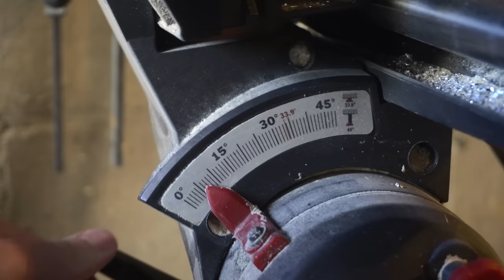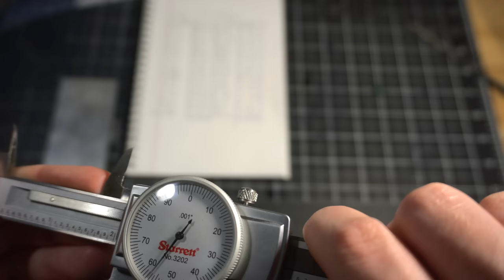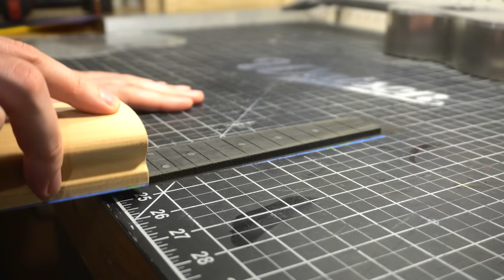Heavy, Metal Ukulele---Making a Ukulele out of Aluminum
I made a Ukulele out of solid aluminum using fairly basic tools. It was a very experimental project and, while it's far from perfect, I am very happy with how it turned out. Let me know what you think!

"I Won't Be Turned (Instrumental)" by Sylvia Peyton